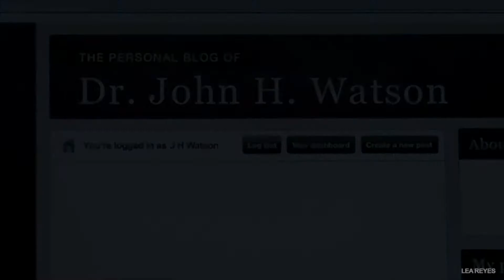Anime Trope - Support Protagonist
We see many tropes popping up in anime lately, these might be old tropes resurface or new recent trend. I don’t mean general ones like tsundere or isekai, I’m not saying the tropes are bad either, they definitely can be good if implemented well. Let’s talk about Support Protagonist. We experience the story from their perspective and they might have significant role as well but they are not the main focus. They could take the strategist role, sidekick, or literal support character.

So, what’s the point of using this kind of protagonist instead of the usual hero? Because the chosen one or legendary hero is so boring, especially with the rise of isekai, everyone is teleported to another world with smartphone or superpower, it really becomes tedious.

Music by Tokyo Music Walker, 샛별 Daystar, Smith The Mister, Lukrembo, Seoul June